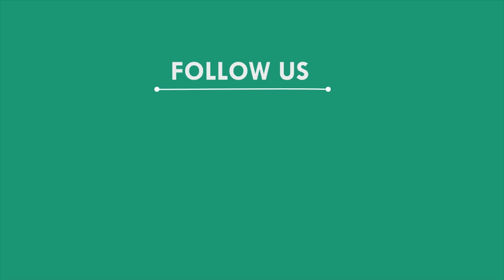ହତ୍ୟା ଅଭିଯୋଗ ଆଣିଲେ ମୃତ ମହିଳାଙ୍କ ପରିବାର, କଳାହାଣ୍ଡି